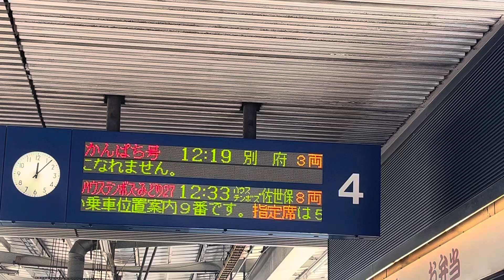博多駅の4番乗り場の掲示板✨